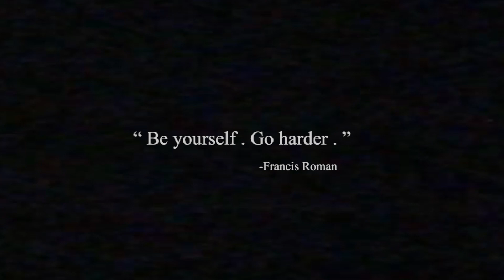Francis Roman - OK JE (Official Music Video)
Official music video for "OK JE" by Francis Roman
Produced by povxpose
Recorded in Longan Garage Studio

Follow Longan Garage Studio
Facebook : Longan Garage Studio